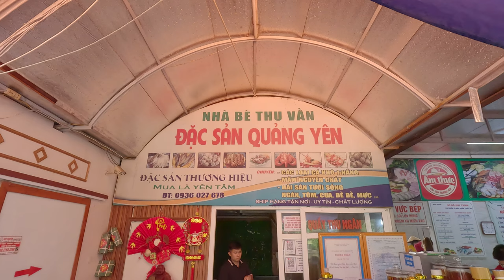Nhà bè Thu Vần Quảng Yên